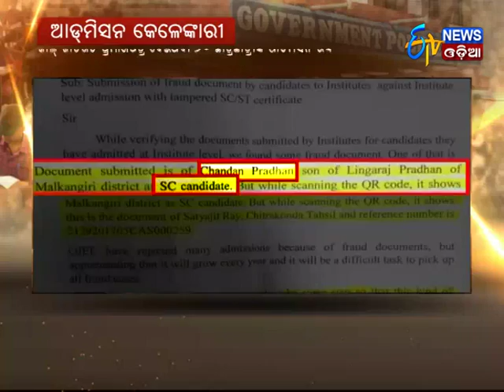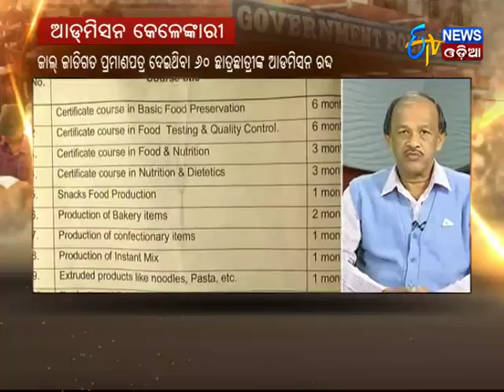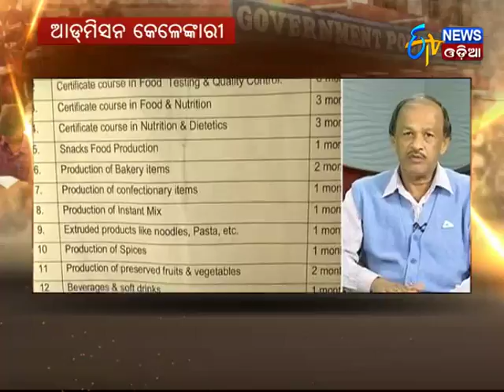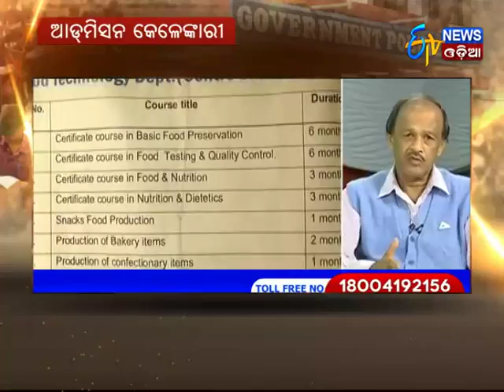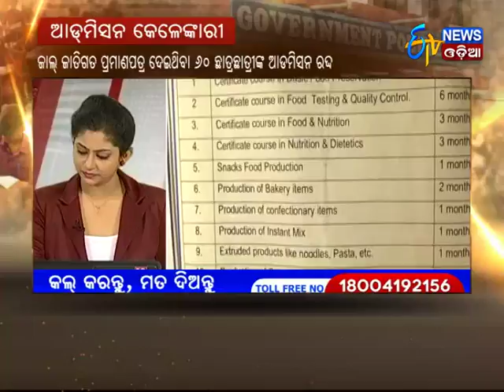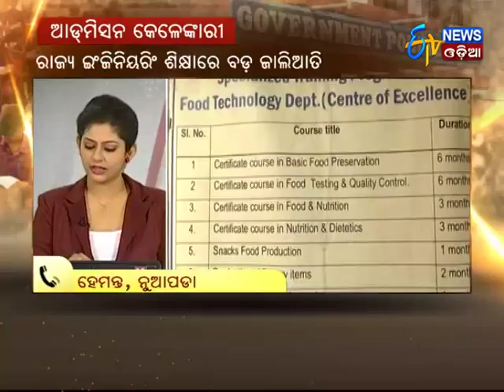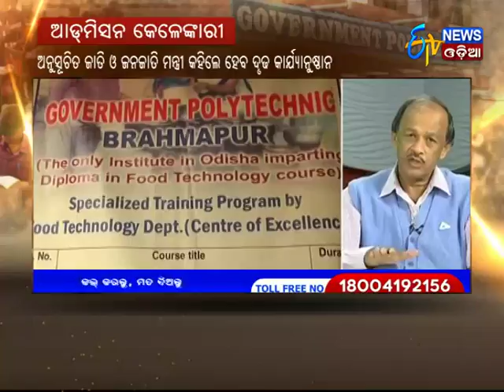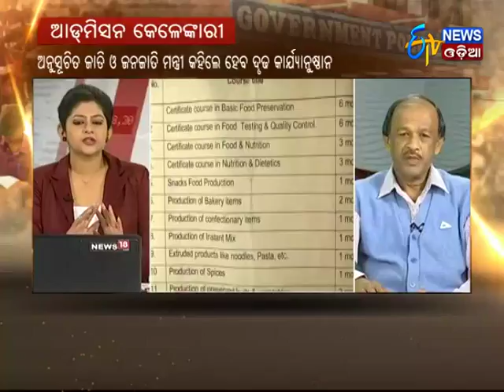Special Discussion - ADMISSION KELENKARI(05/12/17) - Etv News Odia